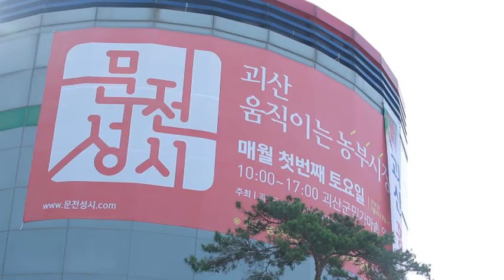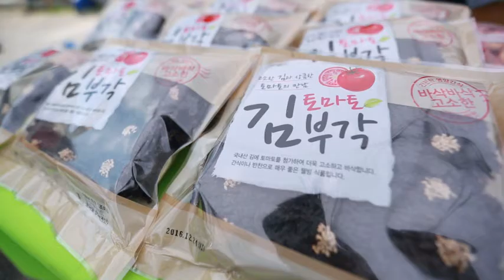사회적기업 괴산움직이는 농부시장 문전성시